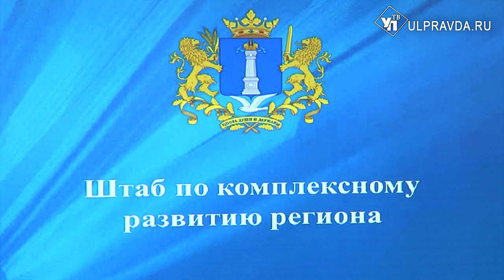О чём говорили на штабе по комплексному развитию Ульяновской области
На штабе по комплексному развитию региона губернатор объявил месячник борьбы с нелегальной торговлей. Во время пандемии она может стать дополнительной угрозой заражения.